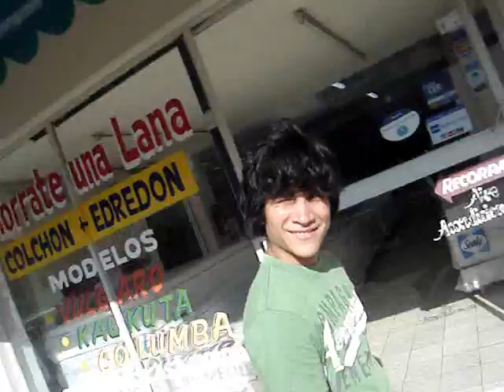Una tarde de nuertras vidas (DESAFIO MAX Capitulo1: El Trayecto)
En este capitulo se vera lo que sucedio el camino un tiempo antes de que max-efra-viggo se presentaran en una clase de canto en el e.v.a. JUEVES-01-JUL-2009